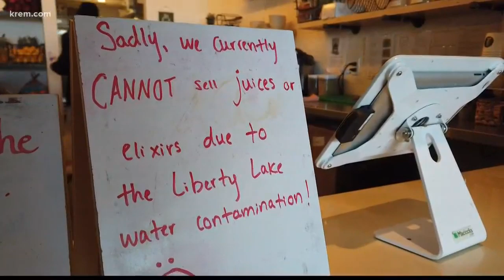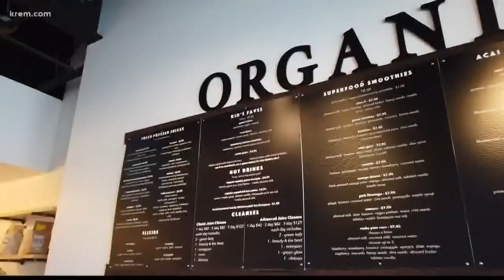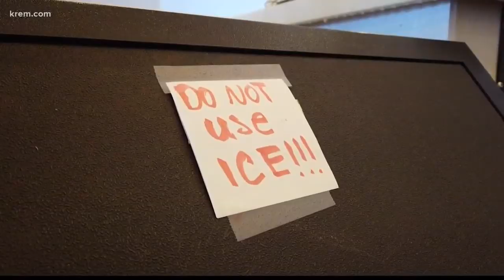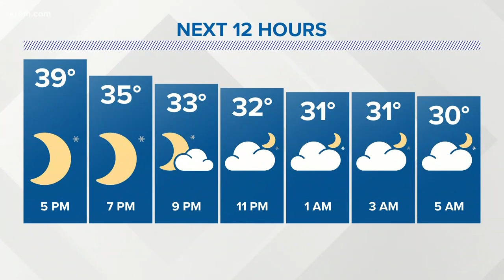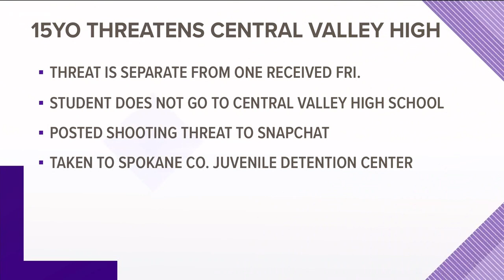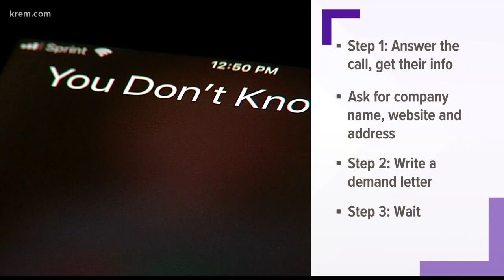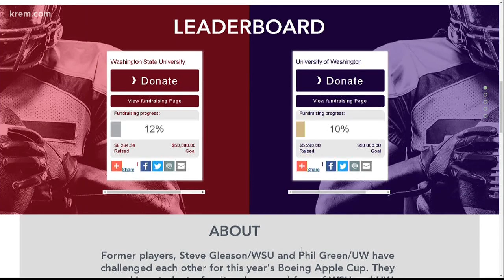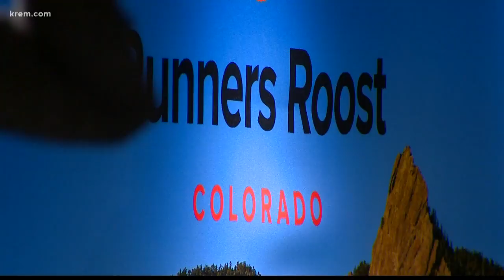KREM 2 news at 5 p.m. Nov. 24th, 2019